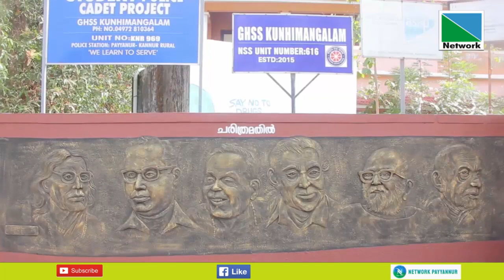കുഞ്ഞിമംഗലം ഗവണ്‍മെന്റ്ഹയര്‍ സെക്കന്‍ഡറി സ്‌കൂളിലെ മതില്‍ കൗതുകവും വിജ്ഞാനവും പകരുന്ന കാഴ്ചയാകുന്നു